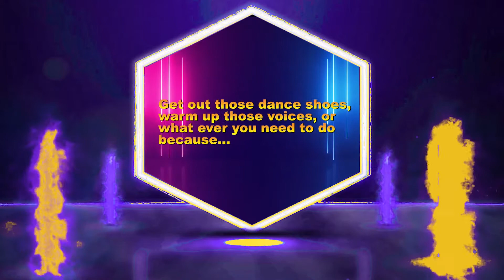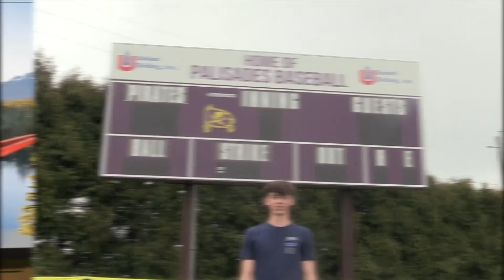Show for 4 15